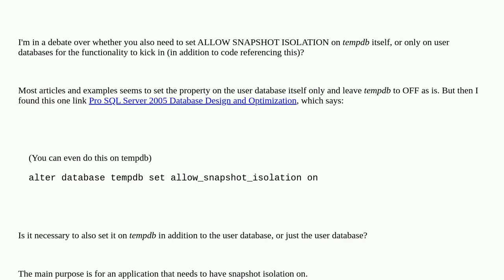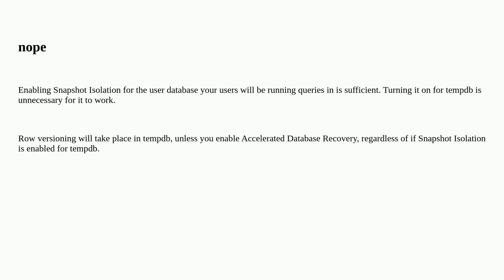Does ALLOW SNAPSHOT ISOLATION need to be set on Tempdb itself?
A special thanks goes out to the community

  tempdb snapshot-isolation